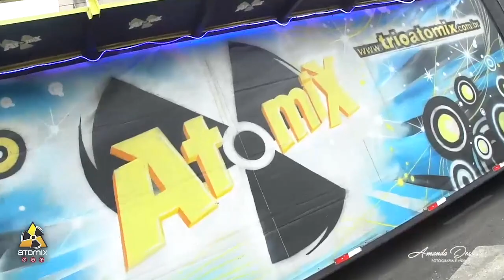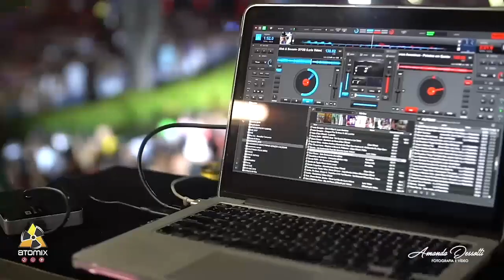CARNAVAL CERQUILHO 2018 - TRIO ELÉTRICO ATOMIX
Mais um ano o Trio Eletrico ATOMIX e a equipe Atomix Som Luz e Imagem mostra total profissionalismo nesse evento que veio para ficar , mais informações ligue para falar com Marcio .